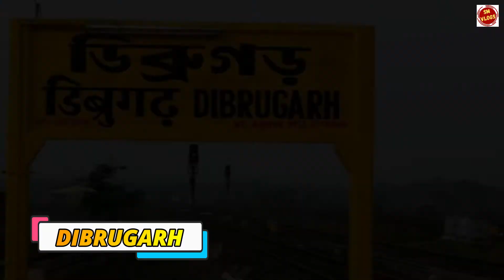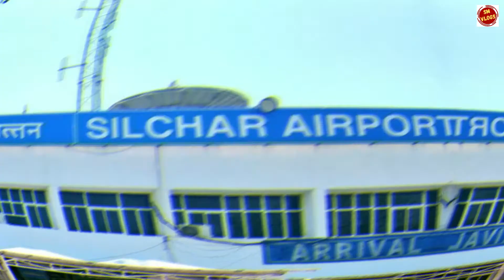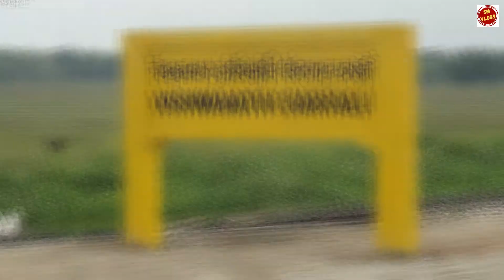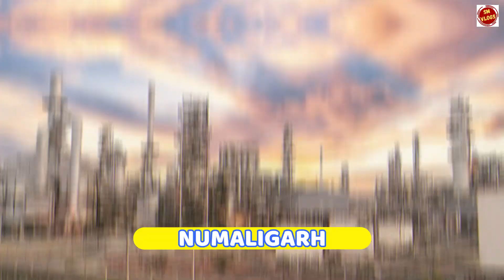Top 25 Tourist place in Assam || Assam 25 Tourist Places - Top 25 Place to visit in Assam Tour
Assam  is a state in northeastern India, south of the eastern Himalayas along the Brahmaputra and Barak River valleys. Assam covers an area of 78,438 km2 (30,285 sq mi). The state is bordered by Bhutan and Arunachal Pradesh to the north; Nagaland and Manipur to the east; Meghalaya, Tripura, Mizoram and Bangladesh to the south; and West Bengal to the west via the Siliguri Corridor, a 22 kilometres  wide strip of land that connects the state to the rest of India. It is also one of the world's most populous subdivisions. Assamese is the official and most commonly spoken language of the state, followed by Bengali, which is official in the Barak Valley and Bodo which is official in Bodoland Territorial Region.